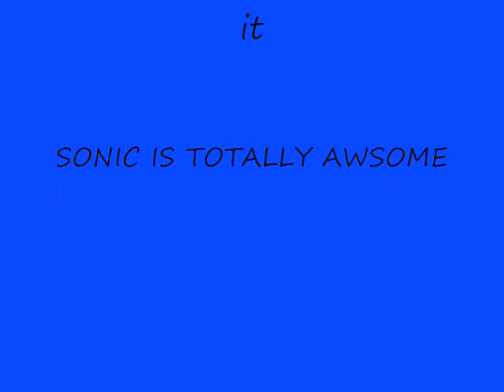The Ultimate Sonic video 4 u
I made this 4 u hope ya like it